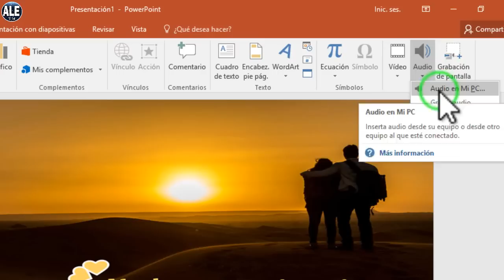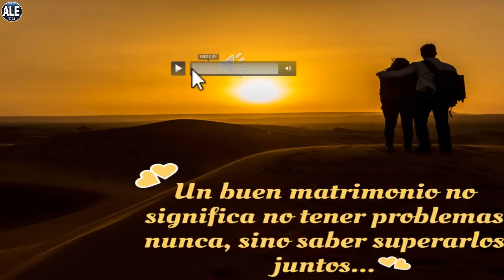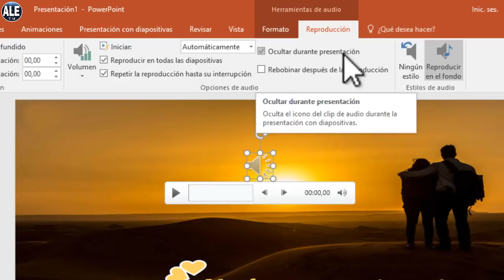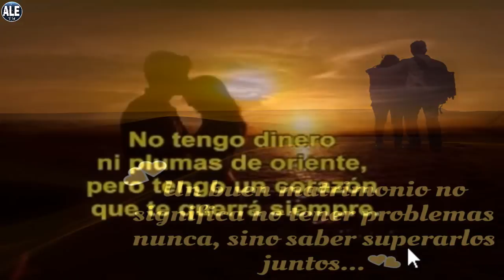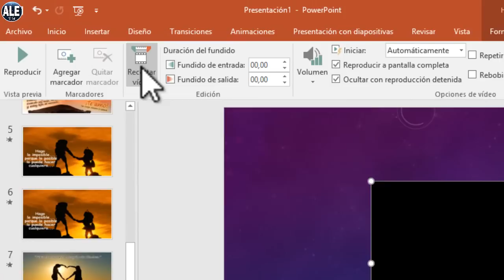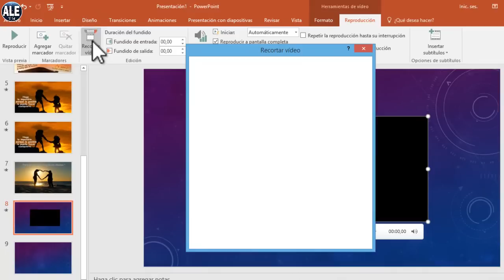Como Insertar Audio y Video En Power Point | Poner Audio Mp3 En Power Point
Video tutorial de como poner o insertar audio MP3 a power point, también aprenderás a colocar o insertar vídeo a las diapositivas de Power Point.